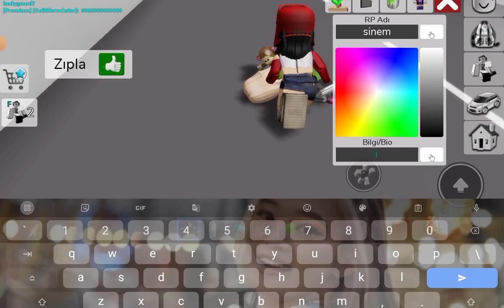✨ROBLOX BROOKHAVEN AMAA EVLATLIK ALINIYORUMM✨